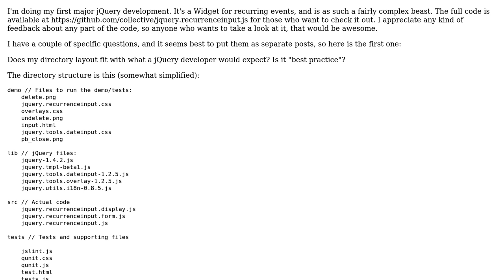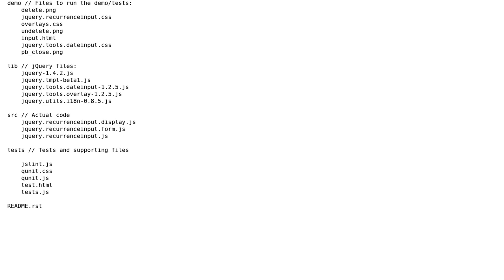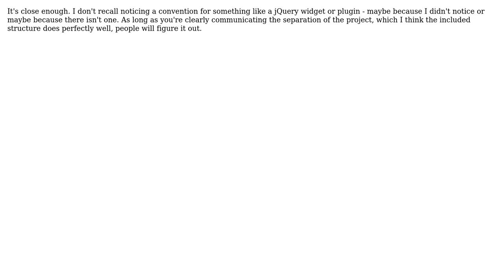Code Review: Writing a jQuery widget: Code layout (2 Solutions!!)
Code Review: Writing a jQuery widget: Code layout

With thanks & praise to God, and with thanks to the many people who have made this project possible! | Content (except music & images) licensed under CC BY-SA | Music | Images & others | With thanks to user Lennart Regebro user Hooray Im Helping user glebm and the Stack Exchange Network Trademarks are property of their respective owners. You are responsible for your own actions.